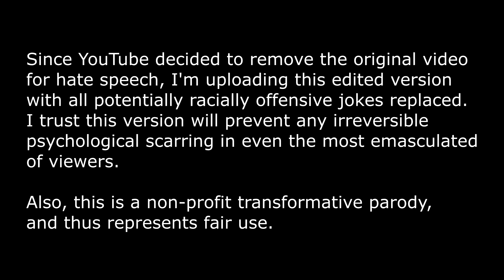[Reupload] YTP - Barry Allen Repeatedly Crashes into a Sparkling Toilet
Slightly edited so the YouTube overlords don't remove it again. Hopefully.

Originally posted sometime around January 1st 2015.

"Equestria Girls: Rainbow Rocks" and "My Little pony: friendship Is Magic" are the property of Hasbro.

Tracklist:

[spaghetti] - Eminem - "Mom's Spaghetti" (copyright UMG and presumably "Jay Green's stuff")
[Cowbelle] - Pegboard Nerds - BADBOI (Snavs remix), copyright Monstercat (I think)
[Starscream being sexy] - Right Said Fred - I'm Too Sexy
[Sunset eyes] - Deadmau5 - Strobe, copyright mau5trap